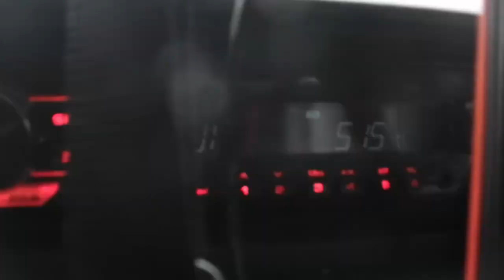ENERE "Meridian"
Meridian by Simon Longo ENERE